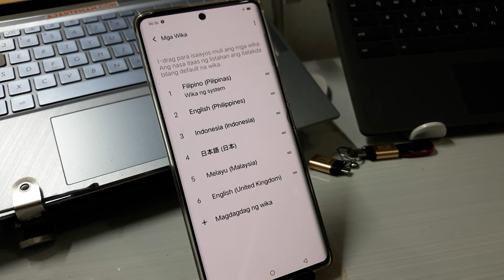Paano magpalit ng system language sa VIVO phone